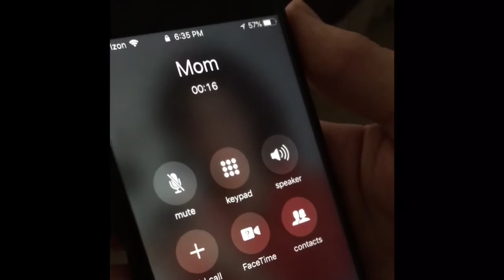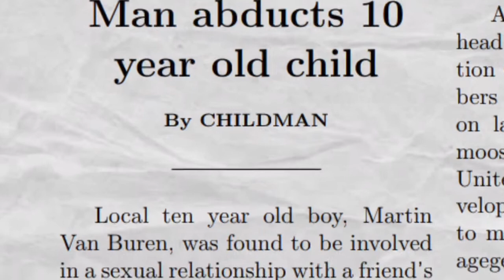Mr. S: A Love Story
Hbomb Pictures Classics

Henry Kudish
Steven Johnston
Max Petraitis
Tyler Bishop